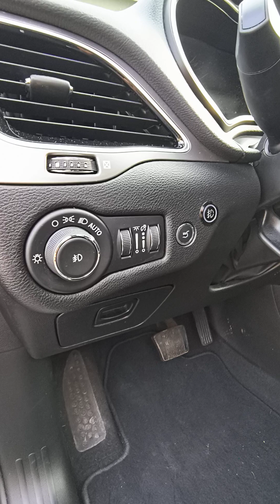Jeep Cherokee KL 2019 2.0 GME High Altitude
Mam na sprzedaż Jeepa Cherokee z 2019 roku w ekskluzywnej wersji High Altitude. Samochód jest zadbany, zrobiony z myślą o komforcie i bezpieczeństwie użytkownika, a dodatkowo ma świeżo wykonane czynności serwisowe oraz nowoczesne dodatki:

Stan techniczny:
Nowy akumulator – zapewniający niezawodny rozruch.
Nowe opony – gwarancja doskonałej przyczepności i komfortu jazdy.
Nowe dywaniki – zadbany i czysty wnętrze.
Serwis klimatyzacji – pełna sprawność i świeżość na sezon letni.
Wymieniony świeży olej – dbałość o silnik i jego żywotność.
Powłoka ceramiczna – ochrona lakieru i lśniący wygląd.

Wersja High Altitude to najwyższy standard komfortu i luksusu. Oto najważniejsze elementy wyposażenia:

Skórzana tapicerka – elegancka i trwała, podkreślająca wyjątkowość wnętrza.
Podgrzewane i wentylowane fotele przednie – idealne na każdą pogodę.
System multimedialny Uconnect z ekranem dotykowym 8.4 cala i nawigacją GPS.
Apple CarPlay i Android Auto – pełna integracja ze smartfonem.
Nagłośnienie klasy premium – czysty i mocny dźwięk.
Podgrzewana kierownica – komfort w chłodne dni.
Kamera cofania i system czujników parkowania – ułatwienie przy parkowaniu.
Czujniki martwego pola i asystent pasa ruchu – dodatkowe bezpieczeństwo na drodze.
Elektrycznie otwierany bagażnik – wygodny dostęp do przestrzeni bagażowej.
Panoramiczny dach – doświetla wnętrze i dodaje wyjątkowego charakteru.
Dodatkowe informacje:
Samochód jest zadbany, garażowany, regularnie serwisowany i gotowy do jazdy. Jestem pierwszym właścicielem. Jeep Cherokee w tej wersji zapewnia wyjątkowy komfort oraz świetne właściwości jezdne.

Zapraszam do kontaktu oraz na jazdę próbną!